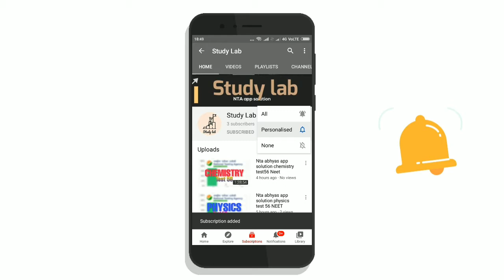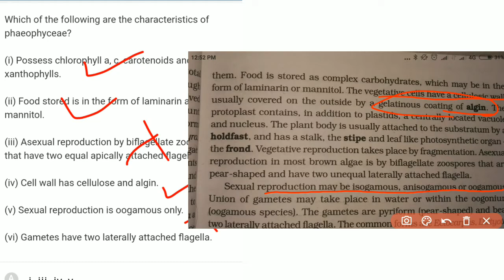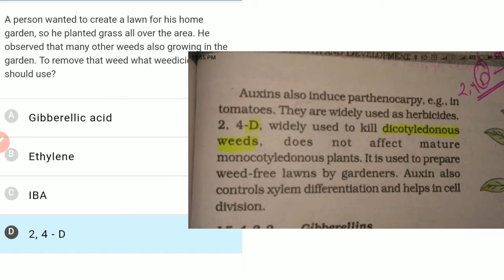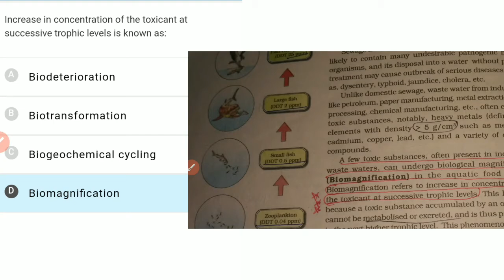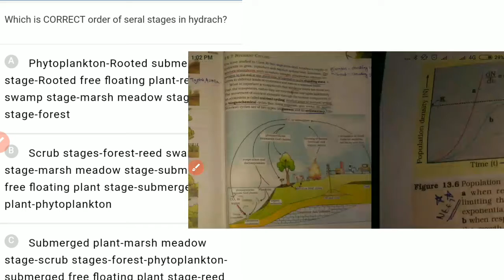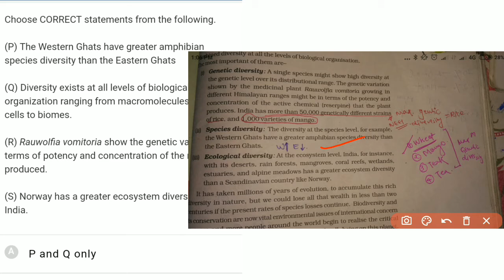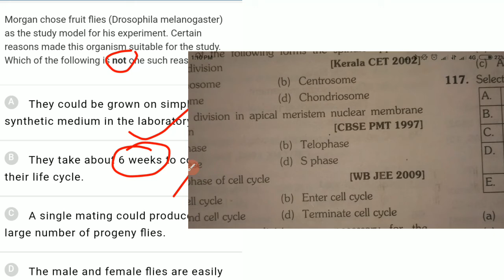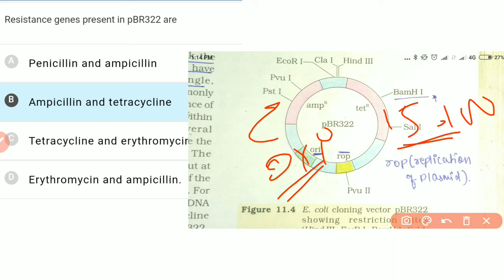nta abhyas app solution biology test 74 | Q21-40 | NEET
In this channel video solution for nta abhyas app is uploaded make sure you had taken the test before watching this
Enjoy learning with study lab
biology test 74 Q21-40
# nta solution
NEET 2020